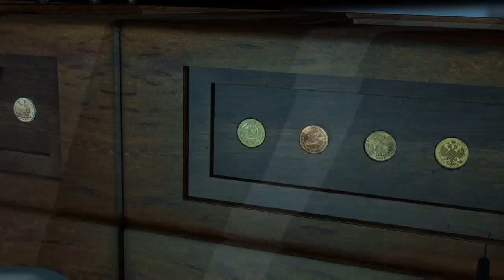Yesterday Origins Pijolandia